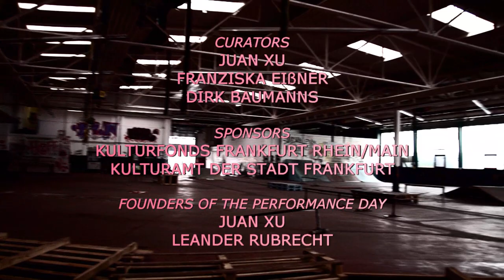Trailer 2 : IV. Performance Day | Ost Stern Frankfurt